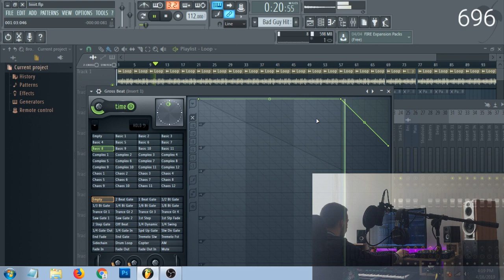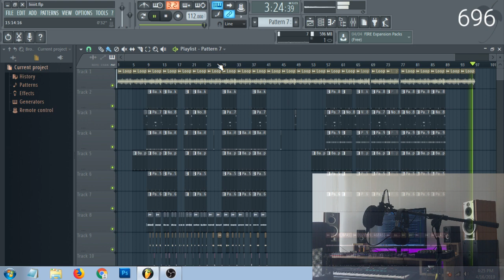How to make hard trap beat in Fl Studio 12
Check out my FREE "Drum Pack" that you can use it in any Hiphop, Trap, Drill type beat.

Publisher: KS Network

Are you a producer, or a musician?
Get paid for your music now, your music will be available in all music stores, like youtube music, apple music, itunes, spotify etc.